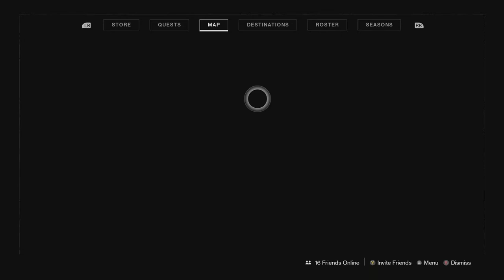Raising our Defenses Upgrade Purchase - How to select the Quest line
Xbox Gamertag: GemboGim